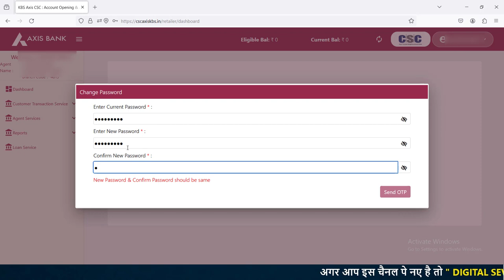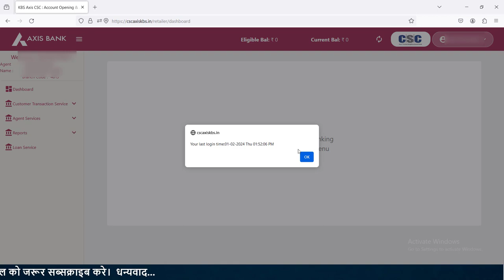CSC AXIS BANK BC LOGIN PROCESS | AXIS BC NEW PORTAL | AXIS BC NEW UPDATE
CSC AXIS BANK BC LOGIN PROCESS | AXIS BC NEW PORTAL | AXIS BC LOGIN CSC | AXIS BC NEW UPDATE

Thanks...